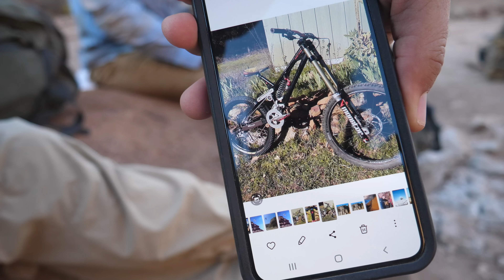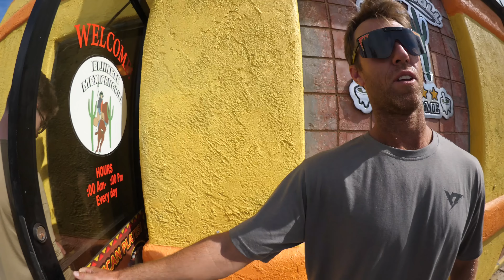My First Custom Rampage MTB! ep. 4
In episode 4 of Sneaking a Rail Into Red Bull Rampage.
The video starts off with dig day 4, we worked on the canyon gap and other parts of the line, lots of laughs and work gets had. The following day was a mandatory rest day for the whole event. It was very much needed after digging from sunrise to sunset everyday, Digging has been insane the first 4 days and got so much done. On rest day the YT Industries homies show up  and surprise me with my first custom painted bike just for redbull rampage. The bike is a YT Industries Tues Carbon fiber frame with custom E-thirteen components to handle the biggest and gnarliest event in all of mountain biking. Once seeing the bike for the first time we headed out to the "old site" in Virgin to dial in the bike and make any adjustments. The bike was feeling extra dialed and was having a fun session on a famous set of jumps. Click play and check out the 2 days put into one action packed video!

Make sure to watch the other episodes!